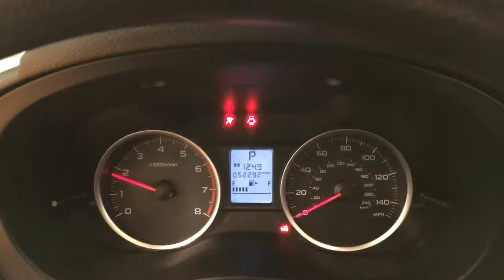2015 Subaru Forester 2.5i Premium MOONROOF REAR CAMERA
Check out this gently-used 2015 Subaru Forester we recently got in.
Your buying risks are reduced thanks to a CARFAX BuyBack Guarantee. This is a well kept ONE-OWNER Subaru Forester 2.5i Premium with a full CARFAX history report.

On almost any road condition, this Subaru Forester 2.5i Premium offers solid performance, reliability, and comfort. Stylish and fuel efficient. It's the perfect vehicle for keeping your fuel costs down and your driving enjoying up.

No matter the weather conditions or terrain, this Green AWD Subaru Forester handles with an elegant confidence. Fine interior appointments complement this vehicle's unprecedented performance. Beautiful exterior. Clean interior. This Subaru Forester is so immaculate it is practically new.

More information about the 2015 Subaru Forester:

The Subaru Forester has always been a great compromise between the practicality of a small hatchback or station wagon and the capabilities of an SUV. The Forester comes standard with all-wheel-drive, unlike most of its competition. Base-model Foresters perform similarly to competitors from Ford and Mazda, while turbocharged versions offer significantly more power, resulting in surprisingly sprightly performance. On-road handling is also a step above what is generally offered in this segment. The Forester starts at just over $22,000.

This model sets itself apart with All-wheel-drive, practical, good mix of fuel efficiency and performance, good ground clearance, improved interior space